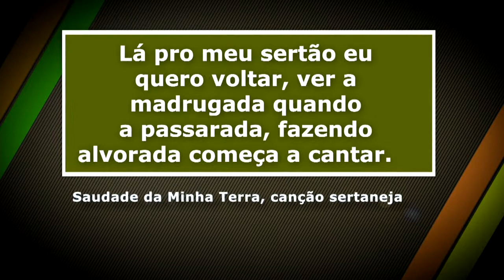O bom retrato do campo brasileiro - Crônicas Noturnas do Campo - Jornal da Vida - 01/03/21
A crônica noturna do campo com Rosana Carvalho.